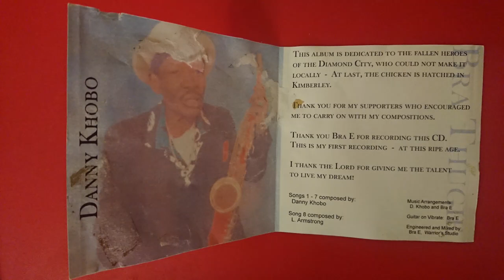Hunger-Bra Thugie(Danny Khobo) from the album Diamond City Blues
Composed by: Danny Khobo
Music Arrangements: Danny Khobo and Bra E
Engineered and Mixed by : Bra E, Warrior's Studio

I tried contacting(calling and texting) Recording and Mixing Warrior's Studio in Kimberley at 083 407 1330 but their number is no longer valid.

I have also tried contacting(calling and texting) the artist(Ntate Danny Khobo) himself at 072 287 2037 and at 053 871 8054 but both numbers no longer work.

I was sadly later informed(in November 2018) of Ntate Danny Khobo's passing in 2017 and out of respect pledge that as soon as this channel is monetized that all possible proceeds from his music will be directed towards his beneficiaries and other copyright holders through whatever reasonable and determinable legal means.

I have contacted SAMRO, whose role is the following: "Since 1961, SAMRO has been South Africa’s music rights champion. We protect the rights of composers and authors (music creators) both locally and internationally. Collecting licence fees from music users – television broadcasters, radio stations, in-store radio stations, pubs, clubs, retailers, restaurants and all other businesses that broadcast, use or play music."
SAMRO referred me to CAPASSO which plays a similar role in the following capacity as "a mechanical rights licensing agency based in Johannesburg - South Africa, which collects and distributes royalties to its members: music publishers and composers."

CAPASSO have not responded to my email enquiry.

Should I be requested to take down this or other videos related to the aforementioned artist I will immediately oblige.